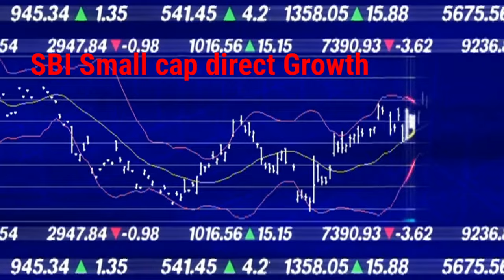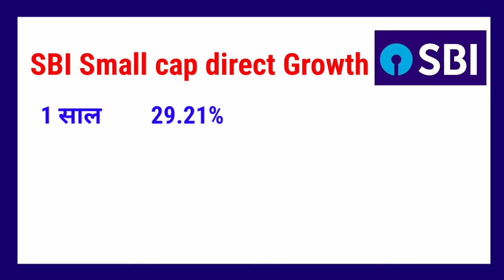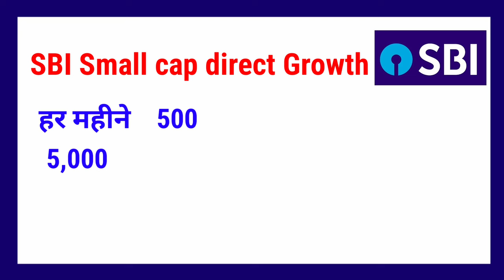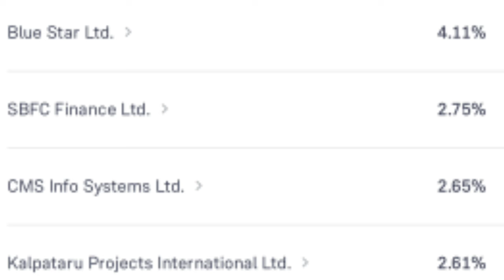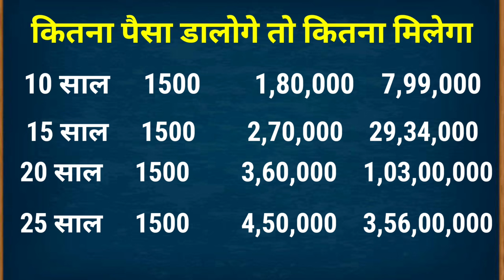2024 की SBI की सबसे बढ़िया स्कीम |sbi best investment plan in 2023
hi friend in this video we have to discuss about SBI most popular scheme SBI ka sabse badhiya plan SBI best investment plan
sbi best mutual fund in 2024
stat Bank best investment plan
sbi best investment scheme
sbi ki sabse badhiya plan